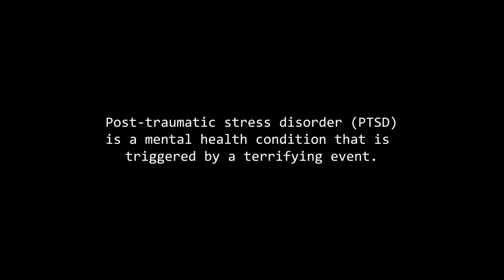Mental illness: The Ride to Wellness (Documentary Trailer 2019)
I crossed Canada with Mr. Ryan Phillips this past summer for Mental Health Awareness. There were many ups and downs during this 64-day 6000km+ journey and I learned a lot about mental health in the process. We met an incredible number of people along the way, all of which were very supportive of the cause. Mental health affects EVERYONE.

This is the documentary trailer. I hope you enjoy.

Ryan Phillips cycled across Canada for mental health awareness. He was diagnosed with bipolar 5 years ago and chose to ignore it. After a great deal of pain and struggling, he decided to reach out for help and try to make a positive change. This marked a major turning point in his life. After experiencing such a dark period, he was able to find the light and the will to live again.

This mental health documentary is an account of the events in Ryan Phillips' life, his struggle with mental health and coverage of the ride across Canada.